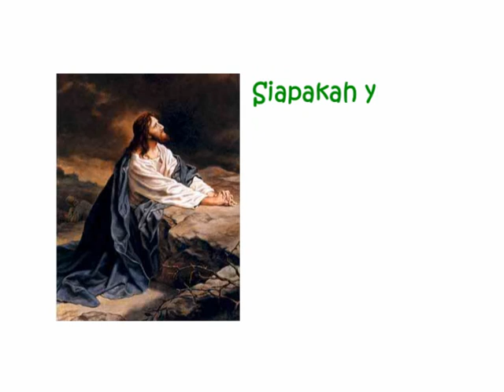SIL2015 AjarlahAkuBerdoa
Sekolah Injil Liburan, GRII Karawaci. 17-20 Juni 2015.
Tema: Ajarlah Aku Berdoa
Informasi dan Pendaftaran: Sylvia (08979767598)